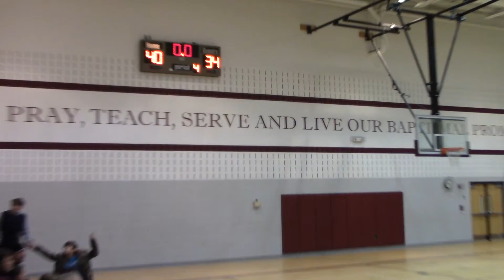vs St Alban 2019 01 28